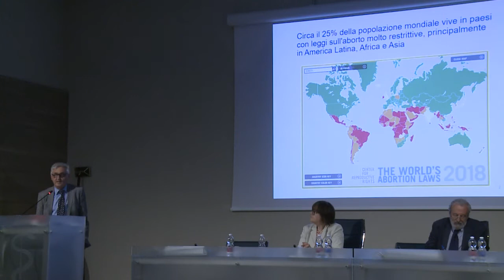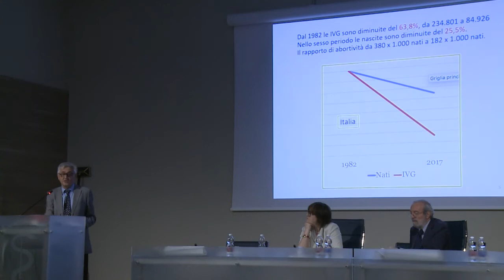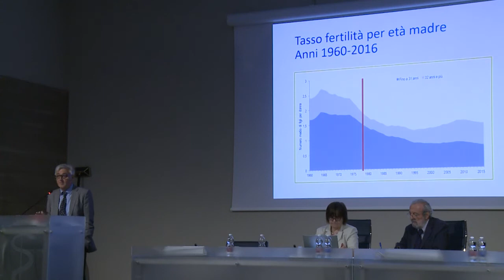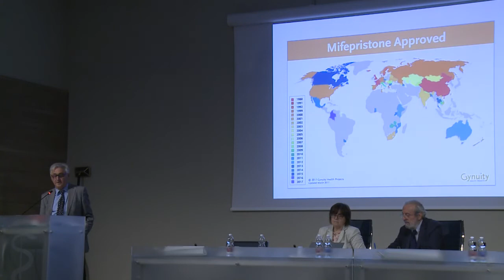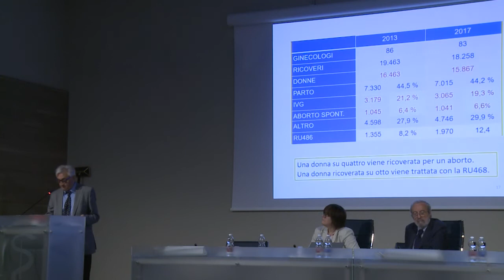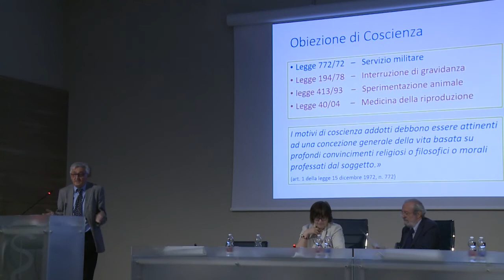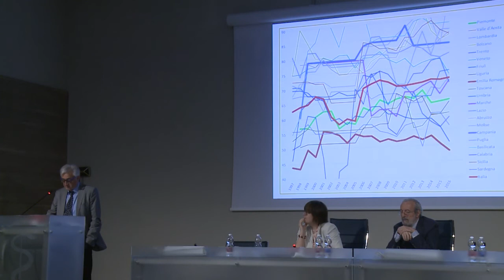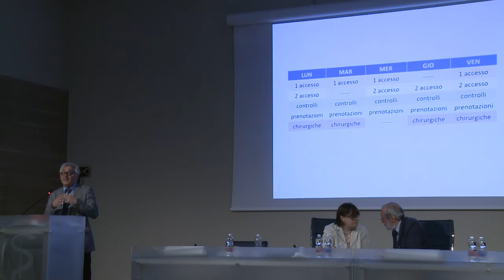A 40 anni dalla approvazione. Riflessioni e proposte su tre leggi innovative - Silvio Viale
Intervento al corso “A 40 anni dalla approvazione.
Riflessioni e proposte su tre leggi innovative”, presso l'Ordine provinciale dei Medici Chirurghi e Odontoiatri di Torino il 9 giugno 2018